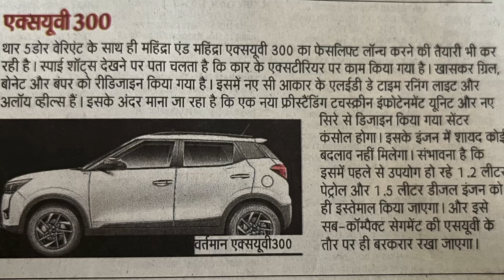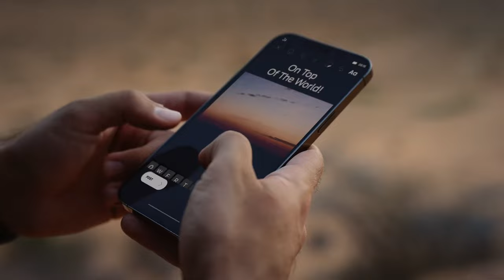Xuv300 facelift 2024 launch date 🔥top 5 cars under 15 lakh in India 2024 😍 ford endeavour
Search For :- xuv300 facelift 2024 launch date
top 5 cars under 15 lakh in India 2024
ford endeavour
xuv300 facelift 2024
xuv300 facelift
xuv300
wagon r facelift 2024
xuv 300 facelift
tata curvv
xuv 300
xuv300 facelift 2024 launch date
mahindra xuv300